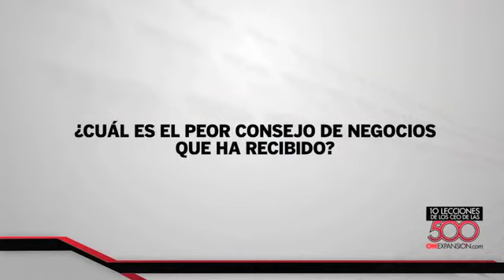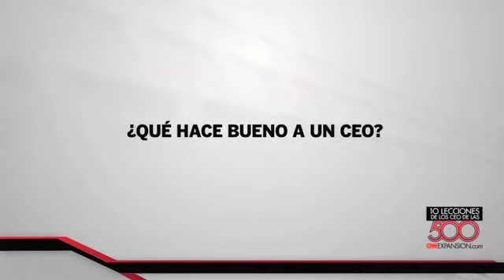10 lecciones de los CEO de Las 500 -Whirlpool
Luis Fernando Reyes, presidente de Whirlpool México, revela sus secretos de gestión.